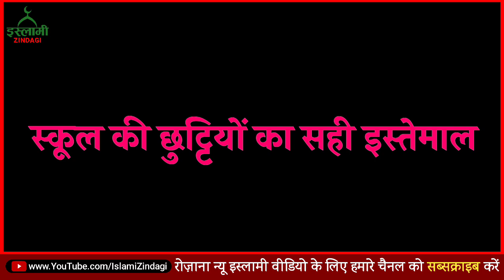स्कूल की छुट्टियों का सही इस्तेमाल करें हमेशा ये मौके नहीं मिलते | Islami Zindagi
Assalamu Alaikum
Doston Is Video Me Hamne Aap Sabhi Ko Chhutiyon Ka Sahi Istemal Bataya Hai Jo Ki Bahut Hi Zyada Zaroor Hai Aap Ise Dekhen Aur Aage Bhi Share Karen.
Jazak Allah Shukriya